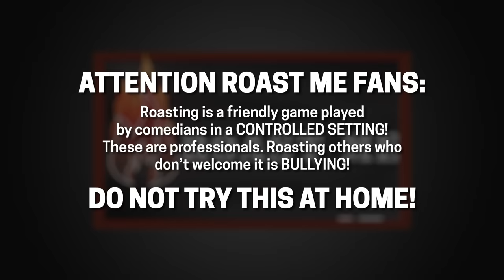Roast Me | Season 4 Episode 4 | All Def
Who was the best Roaster on this episode?